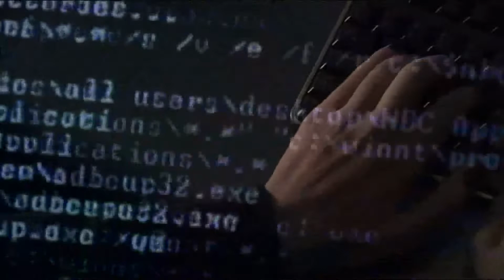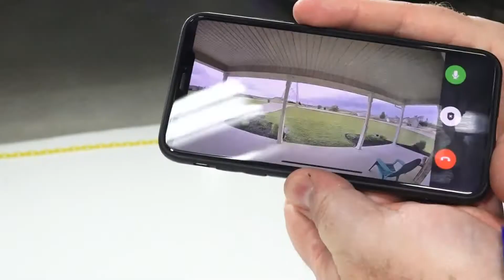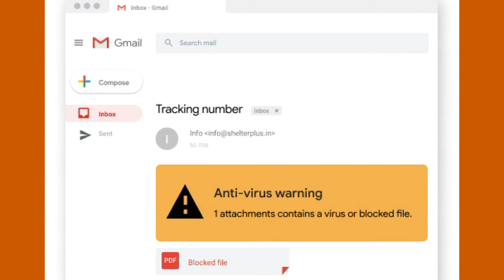How to protect home security devices from hackers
Any devices, like Amazon Echo or Google Nest, whether inside or outside of the home, can be hacked into. Here's how to protect yours.